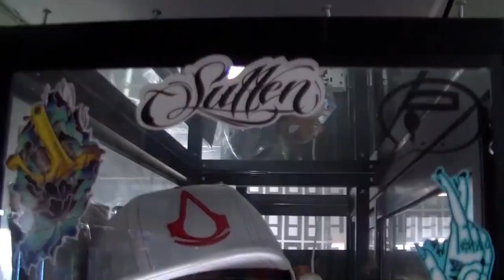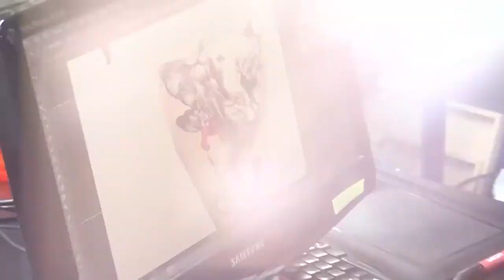Piel, sangre y tinta – Walter Pérez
En el Centro Comercial Arenales no solo hay lugares de videojuegos y otakus, también tiene su estudio de tatuajes Walter Pérez. Lo conocimos esta semana y nos habló de cómo combina su carrera de escultor con el arte en la piel.